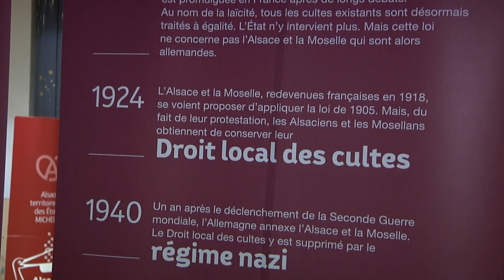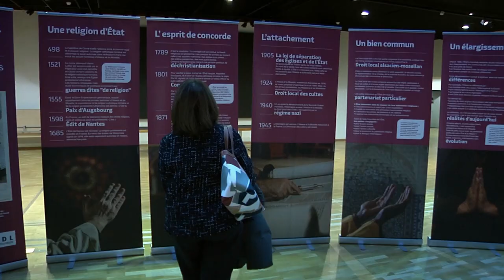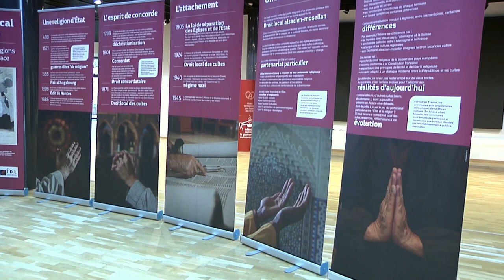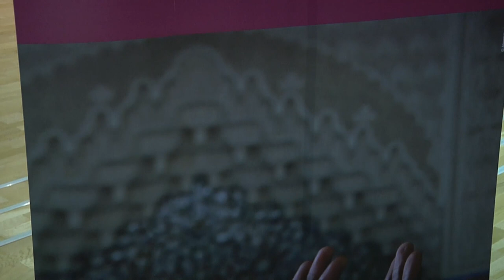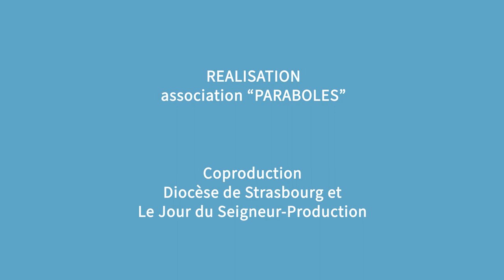Emission Paraboles 745 (homosexuel, droit local des cultes, agenda interreligieux )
Accueil des personnes homosexuelles en Eglise

Le service de la Pastorale des familles du diocèse de Strasbourg a proposé deux jours de formation sur le thème : « Accueillir les personnes homosexuelles en Église ». Une question délicate qui est bien souvent tabou dans les communautés paroissiales. Pour conduire la réflexion, c’est un prêtre suisse, Joël Pralong, qui a été invité. A partir de son expérience professionnelle et pastorale, il propose des pistes innovantes.

Exposition sur le droit local des cultes

La Collectivité Européenne d’Alsace a réalisé une exposition sur le Droit local des cultes. Exposition composée de six panneaux pour mieux comprendre le statut spécial des religions en Alsace depuis quinze siècles en passant par la Réforme, le Concordat jusqu’à aujourd’hui. Cette exposition est destinée à parcourir l’Alsace à travers les mairies, les établissements scolaires et les lieux de culte. Paraboles était à la CEA lorsque les représentants des cultes se sont vu remettre chacun un jeux de cette exposition.

Agenda Interreligieux